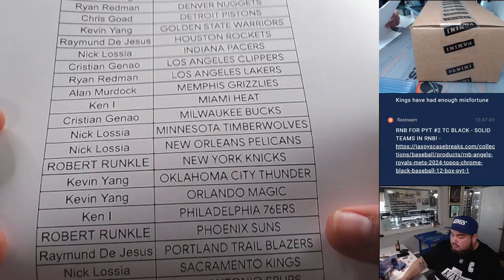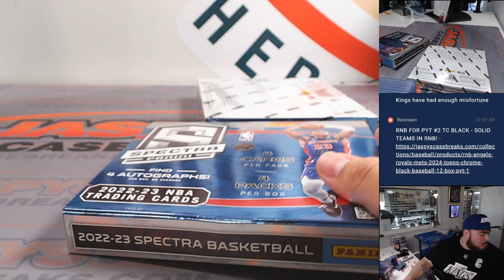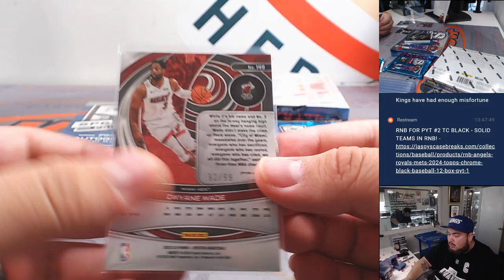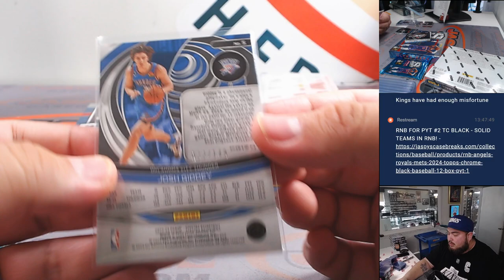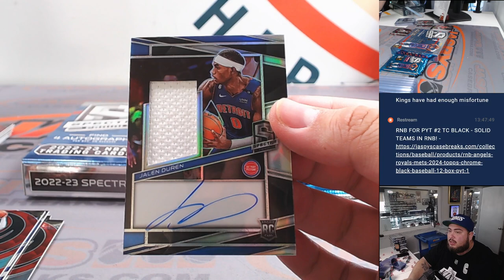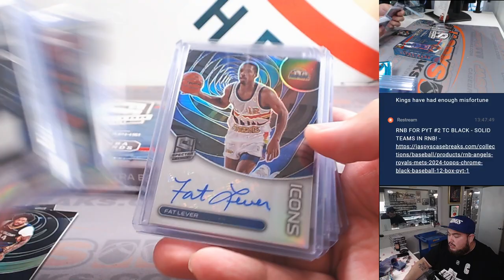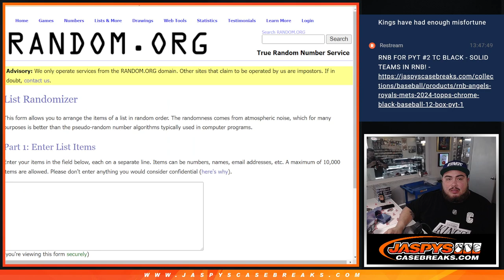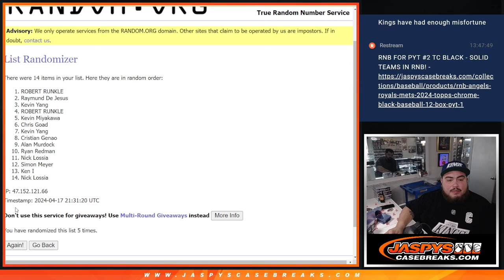W. 4/17/24 - 2022/23 Panini Spectra Basketball 2-Box #13 *PYT*